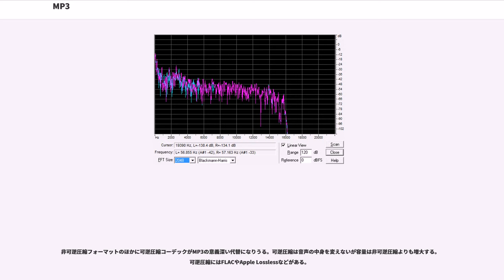MP3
MP3（エムピースリー、）は、音響データを圧縮する技術の1つであり、それから作られる音声ファイルフォーマットでもある。ファイルの拡張子は「.mp3」である。

本フォーマットでは、1411.2 kbpsで収録されている音楽CD規格のPCMなどを、後述する範囲内で任意のビットレート・サンプリング周波数等を設定し、圧縮することができる。

狭義のMP3は、ビデオ圧縮規格であるMPEG-1のオーディオ規格として開発された。非可逆圧縮であり、それ以前の規格であるMP1およびMP2を改良したものにあたる。当初は「MPEG-1 Audio Layer-3」の略称だったが、のちに互換性を持つ「MPEG-2 AudioBC (MPEG-2 Audio Layer-3)」が加わったので、合わせて「MPEG-1/2 Audio Layer-3」とすることもある。更に、非公式規格の「MPEG-2.5 Audio Layer-3」を含む場合もある。なお、MPEG-1 Audio Layer-3の仕様はISO 11172-3 (JIS X 4323) で規格化されている。規格書は有料であり、それゆえインターネット上では詳細な仕様は公開されていない。

MP1 (MPEG-1 Audio Layer-1)、MP2 (MPEG-1 Audio Layer-2) は前身規格でありMP3との互換性はない。

また、MP3とMP4の名称が類似していることからMP4が同類のAudio Layer-4と誤解されるケースが見受けられるが、MP4はあくまでMPEG-4の関連規格であり、直接の関連性はない規格である。また逆にMP3がMPEG-3の略称であるとされるケースもあるが、MPEG-3は策定段階でMPEG-2規格に吸収されているため存在せず、これも同様に誤解である。

「MP3」という語は「データ圧縮の規格やそれに基づいて作成されたファイルのフォーマット」を指すが、店頭広告で「MP3が安い」などの表現が使われるために、MP3が携帯型デジタルオーディオプレーヤーそのものであると誤認されることもある。

MP3圧縮アルゴリズムは2000年から2001年にかけてドイツのフラウンホーファーIIS（集積回路研究所）で発明され、特許が取得されている。その特許権収入は2005年現在で約1億ユーロであった。

MP3は、音声の周波数帯域では極端な声質の劣化を伴わずに圧縮でき、音声をデジタル化するために用いられた。後に音楽をCDなどの音源媒体からパーソナルコンピュータ (PC) のハードディスクドライブ (HDD) に取り込む用途で広く普及した。

MP3は音の聞こえ易さの違い（周波数ごとの最小可聴値）や大きな音が鳴った際に、その直前直後や近い周波数の小さな音が聞こえにくくなる現象（時間/周波数マスキング）等の人間の聴覚心理を利用した圧縮を行うため、エンコーダの実装（聴覚心理モデルの調整）次第で圧縮後の再生品質は大きく変化する。

音楽用途の評価が高まると、MP3に対応する携帯型音楽プレーヤーが現われ、これらはMP3プレーヤーと呼ばれている。大容量のHDDを内蔵したプレーヤーなら1万曲以上の楽曲が収録可能であり、MP3による音楽ファイルをCD-RやDVD-Rなどに書き込むなら数百曲や数千曲が収まり、対応しているCD/DVDプレーヤーなどで再生可能である。

ボイスレコーダーでも、三洋電機など以前からMP3形式での録音可能な機種が発売されていたメーカー以外にも、今まで独自規格を採用していたパナソニックやソニー製のボイスレコーダーでも、汎用性等の観点からMP3形式での録音可能な機種が出始めている。

圧縮したデータはサイズの減少から取り回しが容易となるため、通信回線上で転送することも容易となり、インターネットラジオなどで広く用いられる一方、著作権者が再配布を認めていない楽曲の不正配布に用いられることもある。最近の音楽携帯にはこのような事態を防ぐべく、いわゆる著作権保護に対応するためのmp3としてセキュアmp3を採用している企業もある。

MP3が広く普及した要因として、無料のエンコーダ・デコーダソフトウェアが入手可能な点が挙げられる。1998年以降にはドイツのフラウンホーファー協会とフランスのトムソン社がライセンスの保有を主張しているが、フリーソフトウェアライセンスで提供されているLAMEなど、無料のエンコーダやWindows Media Pla...